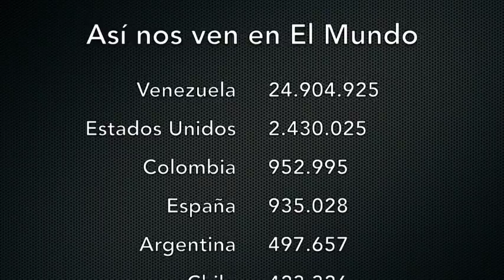Venezuela - Leandro Palacios ofrece detalles sobre el impacto de las medidas económicas de Maduro.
Este miércoles. el abogado tributario, Leandro Palacios, ofreció un balance detallado del impacto que representa las nuevas medidas económicas y tributarias impuestas por el presidente Nicolás Maduro.